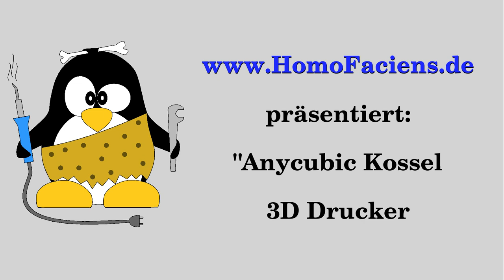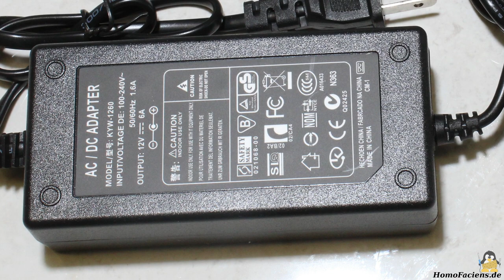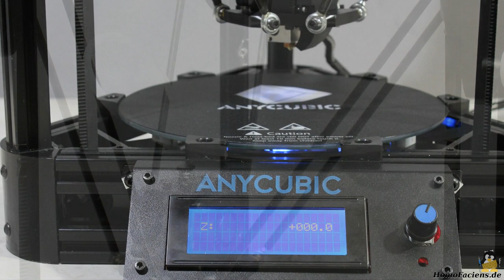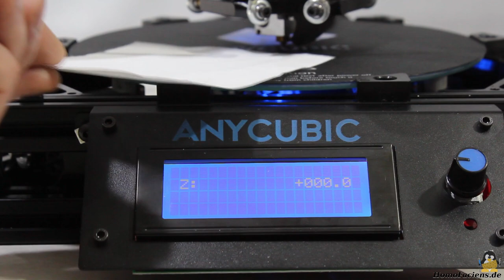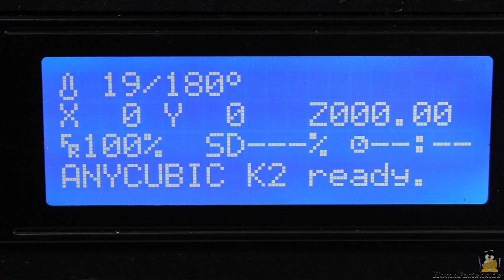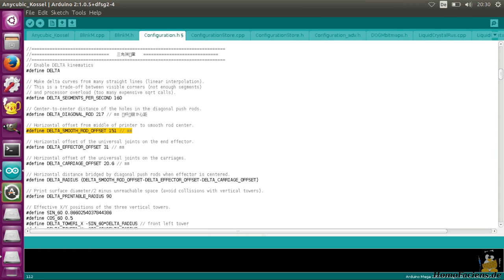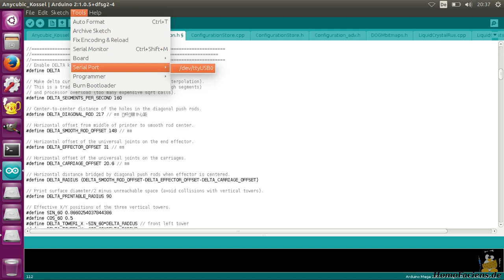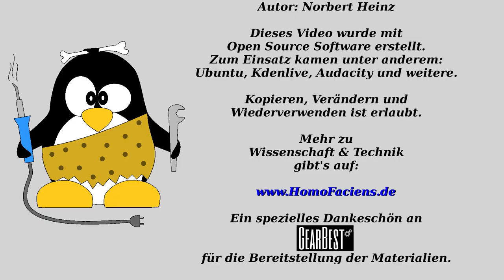Testbericht Anycubic Kossel 3D-Drucker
Inhaltsverzeichnis:
00:05 Einleitung
00:15 Zusammenbau
01:47 Funktionsweise
03:14 Justieren des Druckers
05:15 Drucken verstellbarer Druckbett-Halterungen
07:06 Justieren mit den neuen Haltern
08:06 Anpassen der Firmware
10:06 Skipping - Probleme mit dem Extrudermotor
10:57 Halterungen für die Filamentrolle
12:20 Schlussbetrachtung